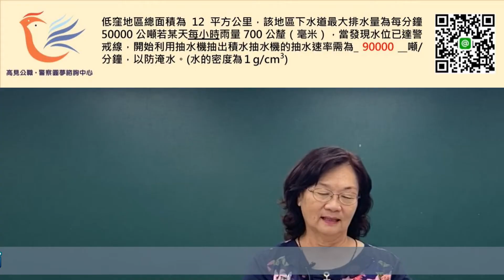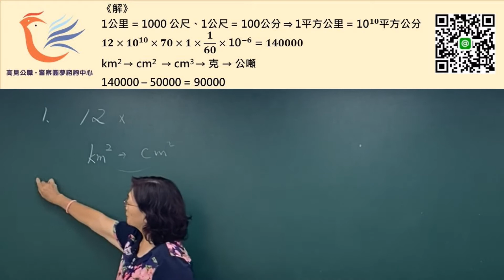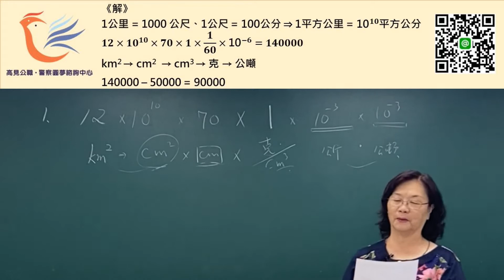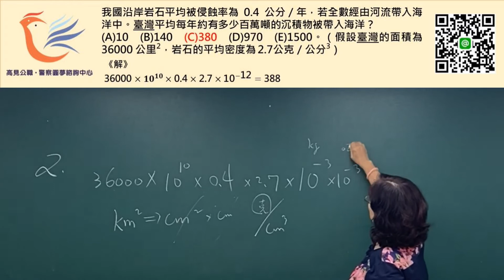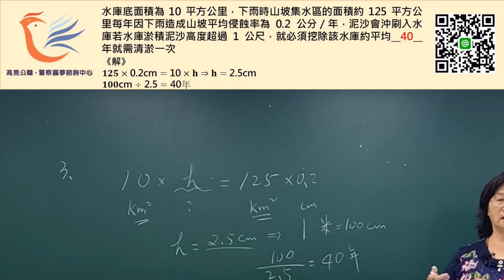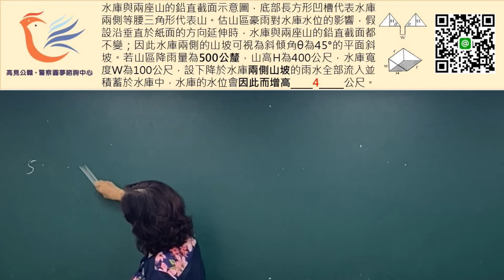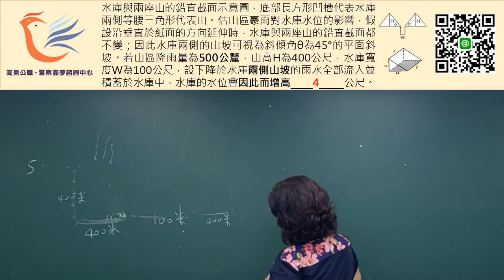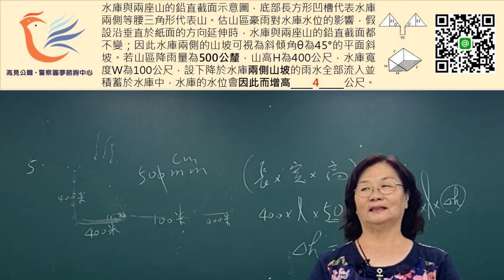20200813警專物理時事考點【高見公職】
最新的警專物理時事考點來囉~~~